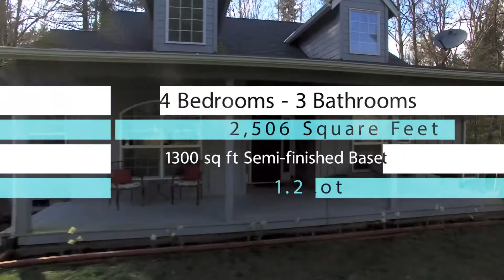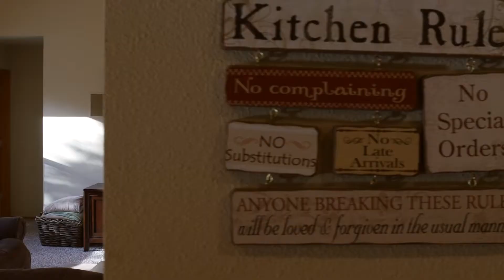14095 Central Valley Rd NW, Poulsbo WA || Amie Lacher Pickering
At 2,506 sq ft with a partially finished basement and an extra 1300 sq ft of unfinished space, it has plenty  of space for the family. Just a few miles from shopping, restaurants, & great schools, it's the perfect place to make home.